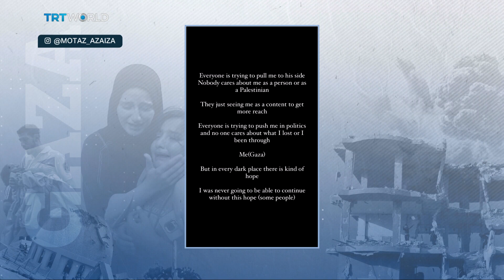Speaking to Motaz Azaiza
On 7 October 2023, when Israel began its strikes on Gaza, photojournalist Motaz Azaiza grabbed his camera and captured the initial images of what has now become the most deadly and drawn out attacks on the Palestinian enclave. For 107 days, he continued sharing images of the pain, atrocities, and destruction on the people of Gaza as Israel ramped up its offensive targeting Hamas. Azaiza joined Newfeed to talk about his journey, how he is coping outside Gaza, and the need to continue creating global awareness about the plight of the Palestinian people. Almost five months since the attacks started, the situation in Gaza is beyond desperate despite overwhelming international support.